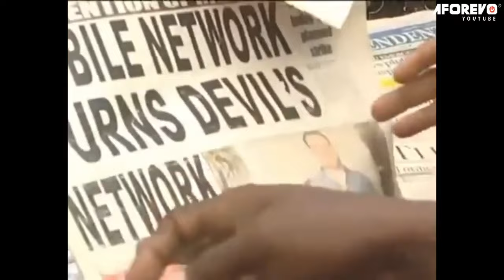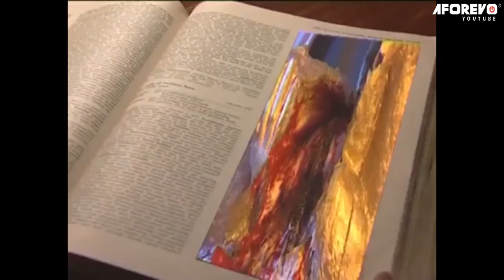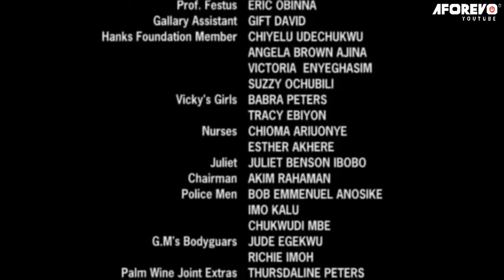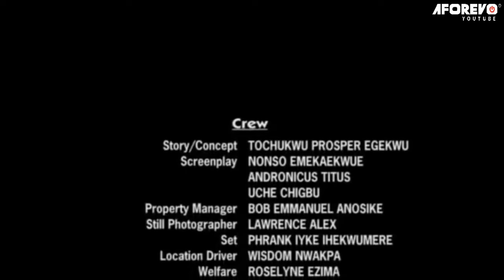Battle Of The Spirit And Power Of God (THE MOVIE) Part 2 - Nigerian Movie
The Tale Of The Fight Between A Man Of God And The Evil Man In The Village Community.